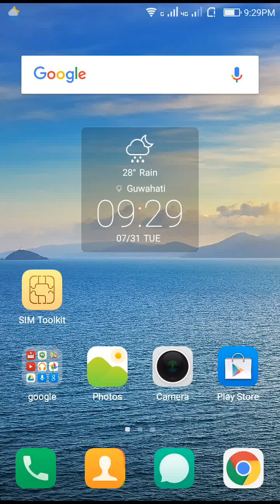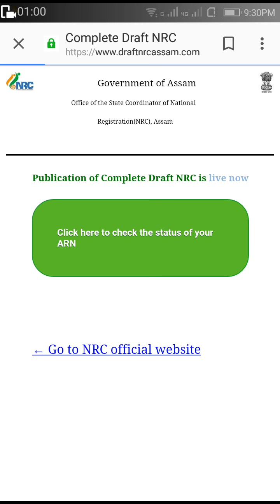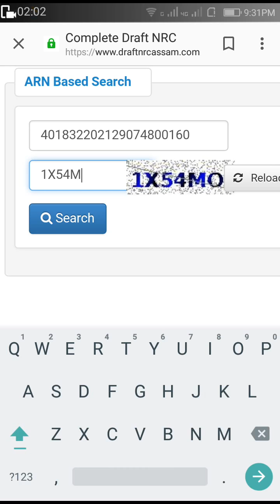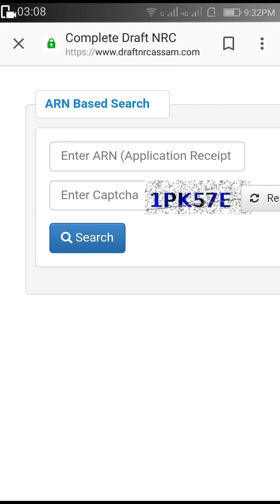how to check your name or ARN No. of NRC final draft in mobile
NRC final draft checking process in mobile